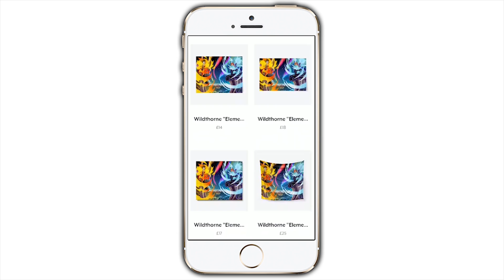THE ELDERS MAGIC DIMENSION | FAIRY TAIL ORIGINS Season 3 | EP 32 (Minecraft Story)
THE ELDERS MAGIC DIMENSION | FAIRY TAIL ORIGINS Season 3 | EP 32 (Minecraft Story) w/ItsRitchieW

► What's up guys! Welcome to Minecraft Fairy Tail Origins Season 3. If you enjoy Minecraft Fairy Tail, Minecraft Roleplay or Minecraft Story, then this is the series for you.